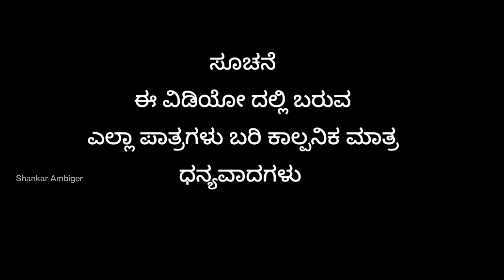ಅದು ನಂದು ಇದು ನಿಂದು | Shankar Ambiger Jamkhandi | Uttarkarnatakacomedy | Kannadacomedy | funny | Dj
Dipavalicomedyvideo
Dipavalifestival
Dipavalicomedy
Dipavalihabba

Artist
Shankar Ambiger
Shivputra Ambiger
Royal Vittal
Chola Prashant
Pundlik

Shankar Ambiger

Camera
Royal Vittal Lokapur

Thanks to
Yallappa Koli Chanal
Ambika electronics Jamkhandi